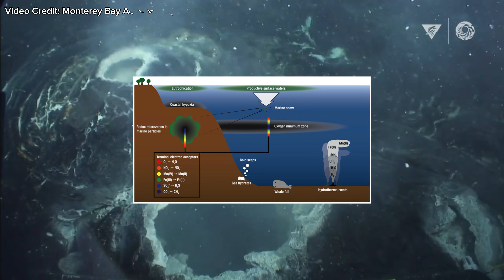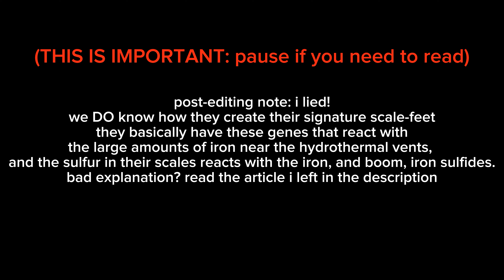Animals Under 200 Seconds: Volcano Snails!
First episode of my new series "Animals Under 200 Seconds". This one is about Chrysomallon squamiferum, or the volcano snail and its interesting adaptations. Hope you enjoy! 🌋🐌

Here is where all of my other socials are.

You can get FREE early access to previews (within 30 seconds) of videos and even help me make them!

We can discuss what is wrong and I will take it down as soon as possible. Thank you.

CHAPTERS
0:00 intro
0:10 chrysomallon squamiferum